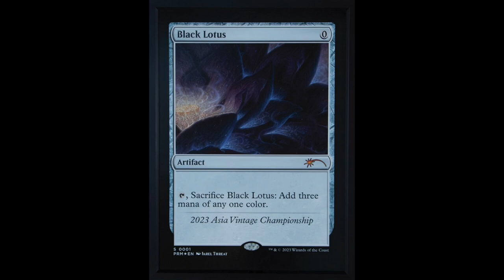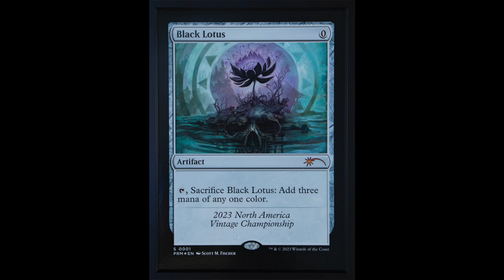Black Lotus Reprinted | I Sue Magic the Gathering to Save Reserve List?